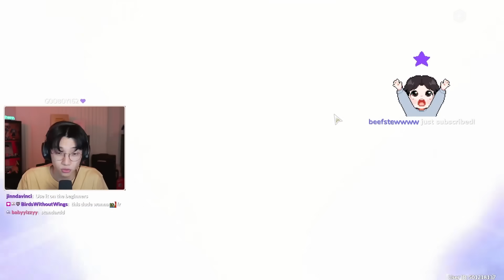I Got My FAVORITE Wuthering Waves Character...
JIANXIN SUPREMACY 🗣️🗣️🗣️
▼SHOW MORE▼

Other Channels!
🎨Thumbnail: me